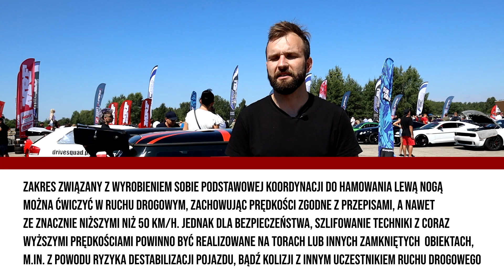Hamowanie lewą nogą | Poradnik instruktora sportowej jazdy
Czym jest hamowanie lewą nogą, jak je wykonać i kiedy stosować tę technikę, a kiedy jej unikać? W odcinku opowiemy sobie również, jak skrócić czas całego procesu hamowania i jakie korzyści to za sobą niesie.

Damian Lempart, kierowca wyścigowy oraz instruktor sportowej jazdy, który zaczynał swoją karierę w pełni od simracingu, z przejściem do prawdziwych samochodów wyścigowych.

Konsekwentnie, krok po kroku przechodził przez szczeble różnych zawodów, od lokalnych aż po rangi krajowej i międzynarodowej (m.in. GT Academy), aby przejść w podobnym formacie do prawdziwego motorsportu, czyli od startów w zawodach Time Attack i aktualnie w wyścigach rangi Mistrzostw Polski i Europy (FIA CEZ).
Instruktor sportowej jazdy na torach wyścigowych, w ramach treningów, zawodów czy eventów motoryzacyjnych.

Stoisko DRIVE SQUAD podczas wydarzenia Flatout POWER Festival. Dzięki za użyczenie samochodów!

Partnerzy kanału:
RaceArena | Kocur Design | Motoheels

Partnerzy Lempart Racing:
RaceArena | Delta-Tech Świdnica | Sparco | Motoheels